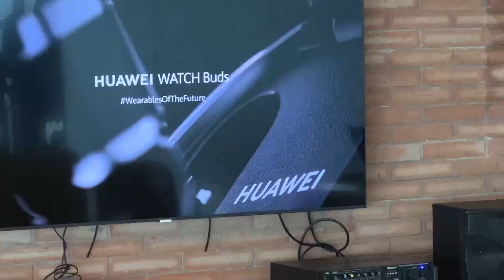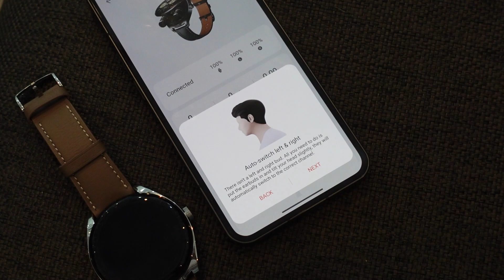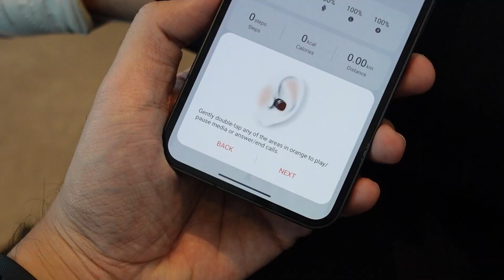COBAIN UNIKNYA HUAWEI WATCH BUDS. SMARTWATCH +TWS?!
Huawei Watch Buds akhirnya bakal dirilis di Indonesia. Perangkat wearables 2-in-1 ini menggambungkan fungsi smartwatch dan true wireless studio (TWS) dalam satu produk yang premium.

Penggabungan smartwatch dan TWS jadi satu adalah pengalaman unik yang yang kami harap dapat menjadi solusi penggunaan gawai yang praktis dan simpel.

Penasaran seperti apa?Tonton saja selengkapnya hands-on Huawei Watch Buds. Berikan pendapatmu di kolom komentar ya.